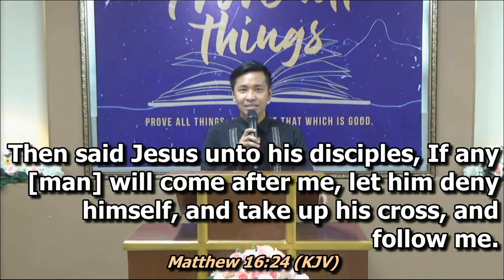Kailan Pa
Solo by Bro. Jed